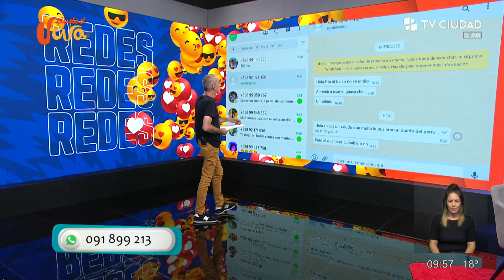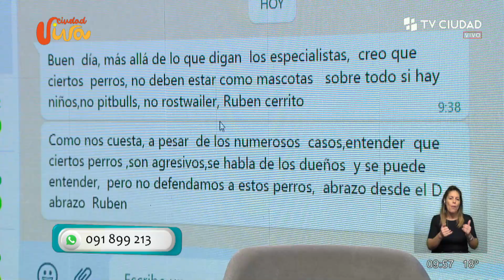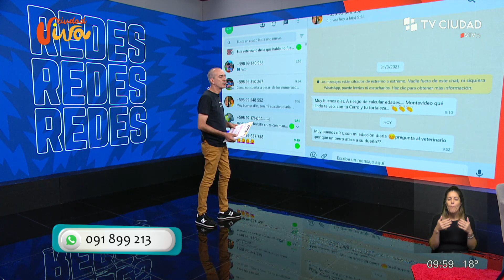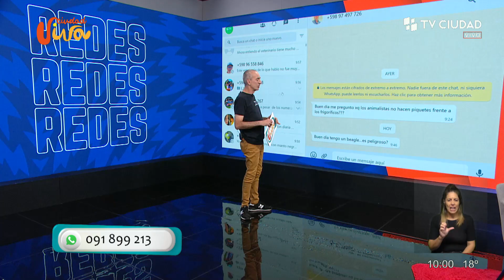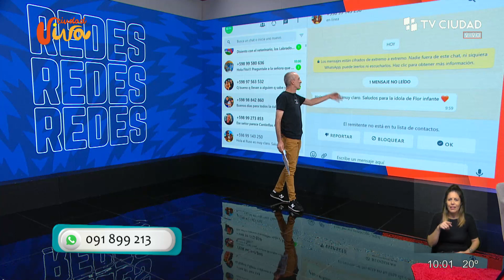Ciudad Viva - Hablamos sobre los pitbulls con con Pablo Sehabiaga